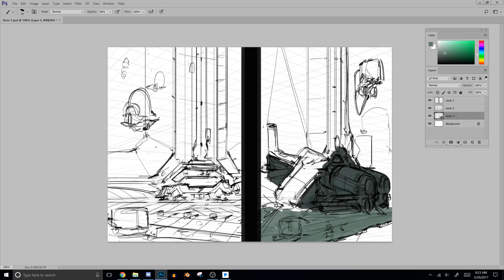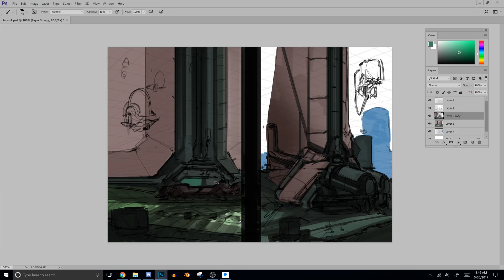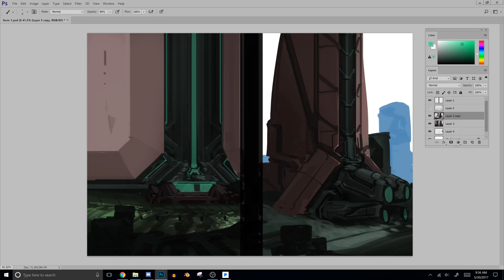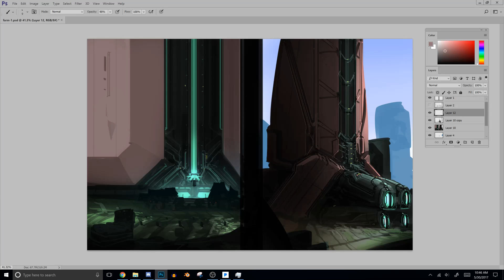3 BIG Mistakes I've Made in Art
What are some of the biggest mistakes I've made in art? And do brushes really matter in making an awesome piece?